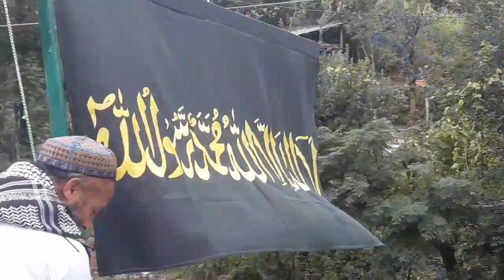Flag salami eid gah | Bhadarwah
Muslim flag hosting at Eid gah Bhadarwah, Jammu & Kashmir.
Explore Bhadarwah
Eid ul adha 2017
Eid garh bhadarwah